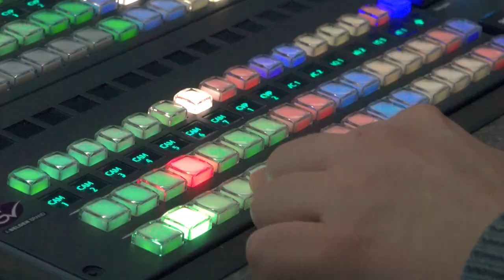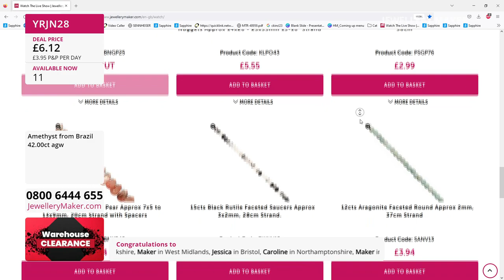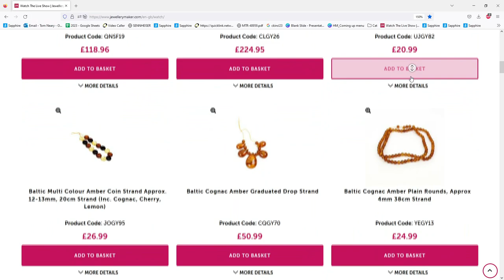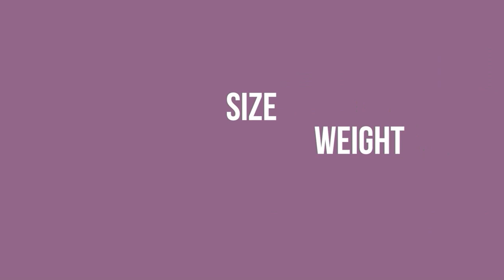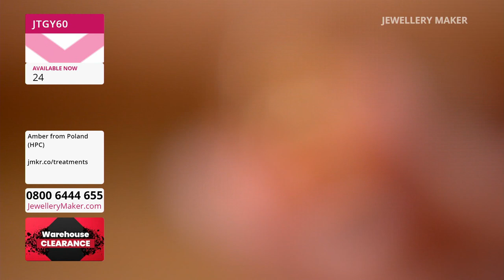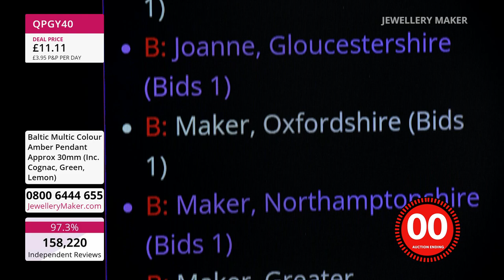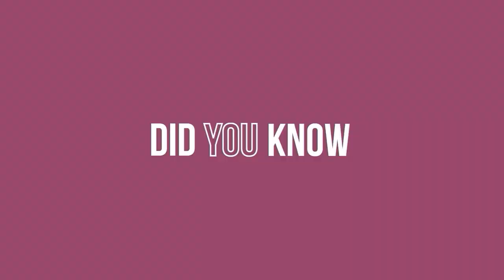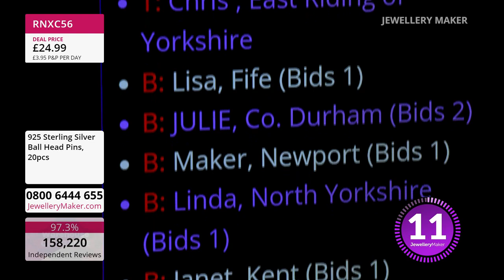JewelleryMaker LIVE 09/01/2023